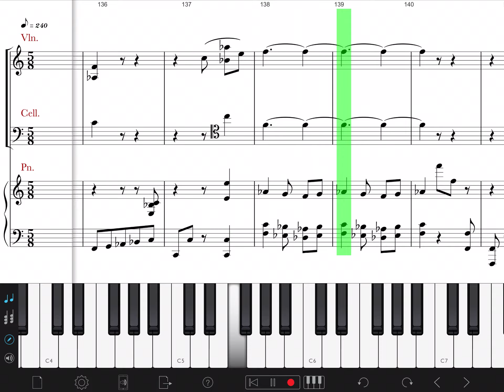כולם יודעים תווים לשלישית פסנתר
כולם יודעים לשלישית פסנתר
לחן:אהוד בנאי
עיבוד:דורון טויסטר